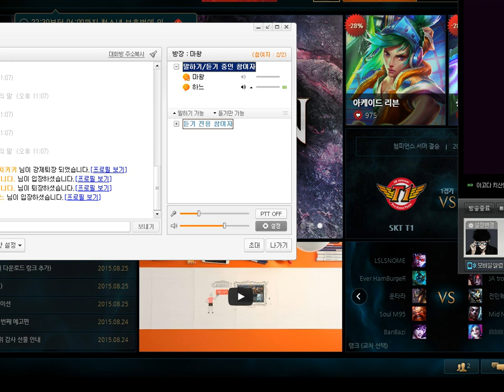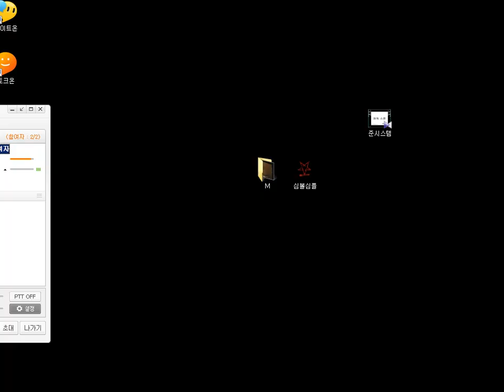[LOL] 여시청자와 바텀듀오! 블츠 서폿 2015년 8월 25일